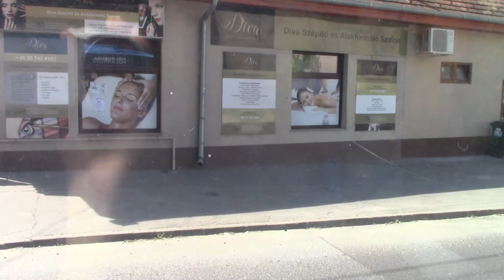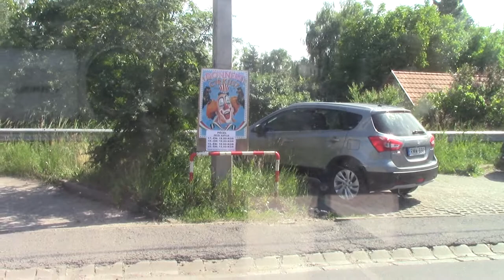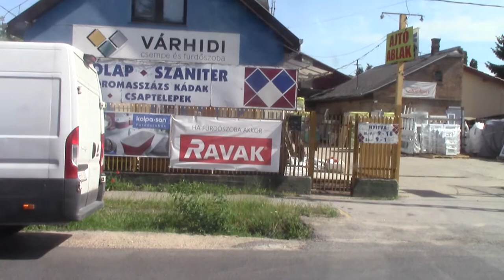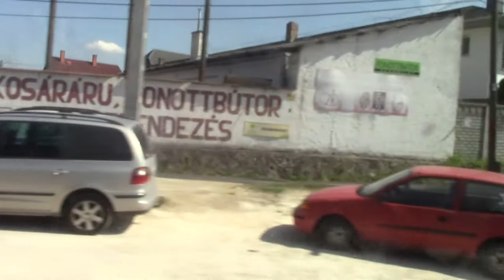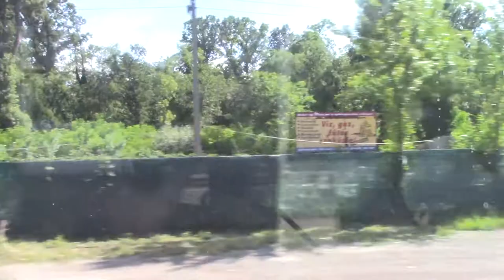[Full HD] menetvideó 169E Pécel Kun József utca-Örs Vezér tere M+H